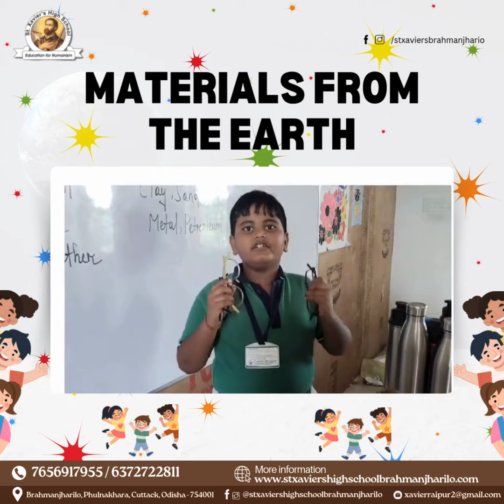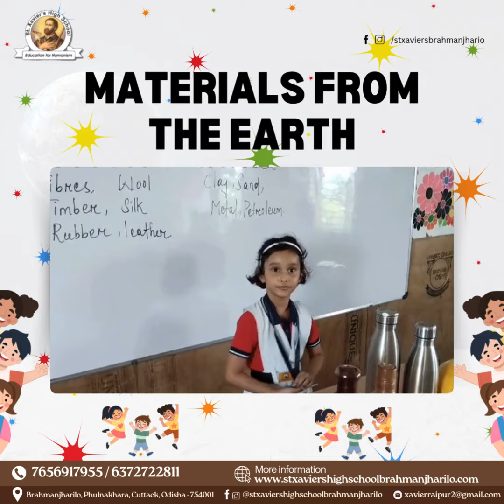ST XAVIER'S HIGH SCHOOL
"Exploring the wonders beneath
our feet 🌍 at St. Xavier's High School, where students
dive into the beauty and value of earth's natural
materials! Learning how the planet provides for us is
key to creating a sustainable future. 🌿🪨